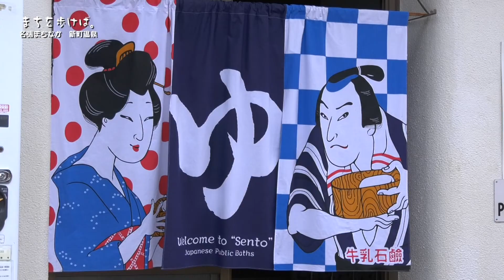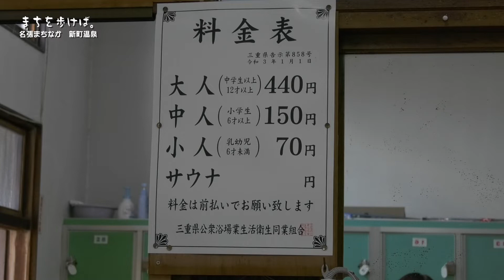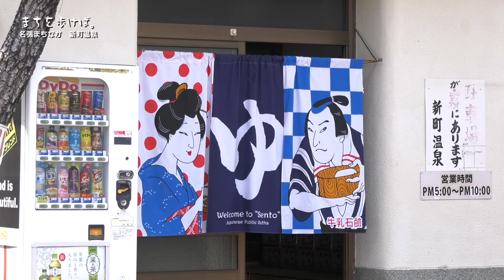【まちを歩けば。】名張まちなか 新町温泉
まちを歩けば、たくさんの景色、たくさんの魅力に出会うことができます。

今回は、名張新町にある市内唯一の銭湯「新町温泉」の映像です。